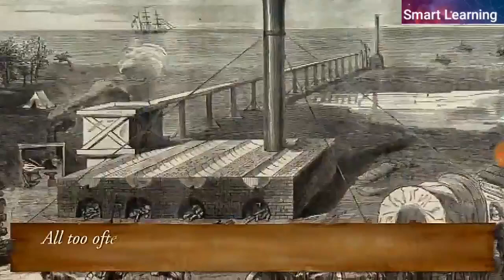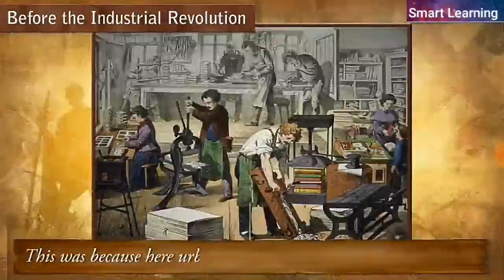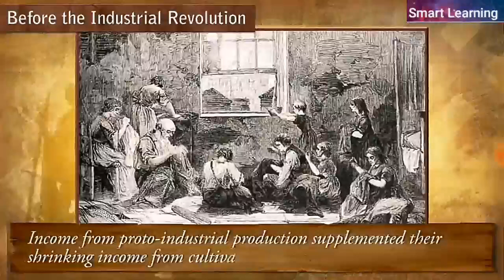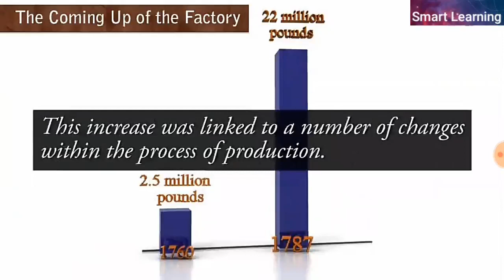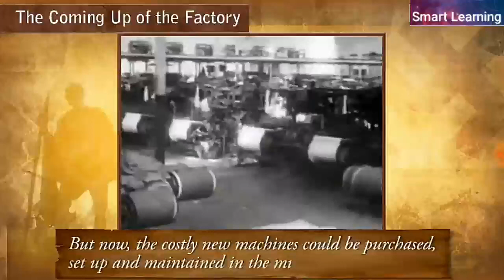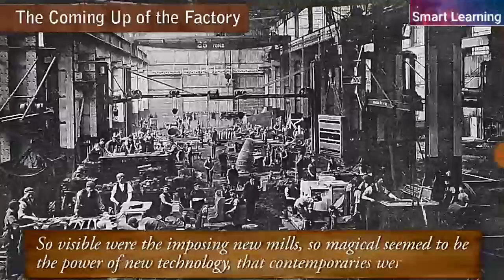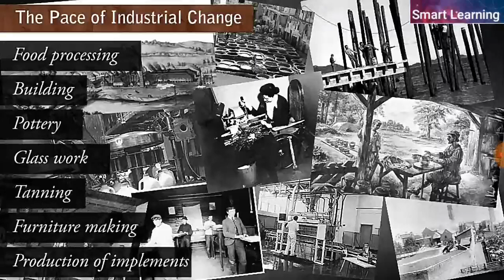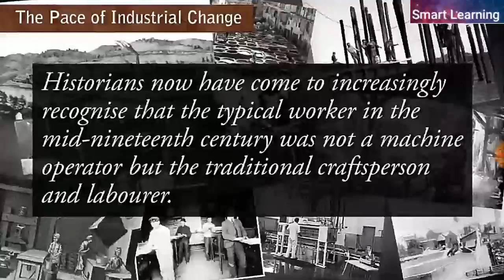The Age of Industrialisation Part 1,Class 10 History Before the industrial Revolution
Before the Industrial Revolution

• Proto-industrialisation was a phase when there was large-scale industrial production for an international market which was not based on factories.

• Proto-industrial system was part of a network of commercial exchanges.

The Coming Up of the Factory

• By the 1730s, the earliest factories in England came up.

• The first symbol of the new era was cotton.
→ A series of inventions in the eighteenth century increased the efficacy of each step of the production process.

• Richard Arkwright created the cotton mill.

The Pace of Industrial Change

How rapid was the process of industrialisation?

• The most dynamic industries in Britain were clearly cotton and metals.

• The new industries could not easily displace traditional industries.

• Technological changes occurred slowly because:
→ The New technology was expensive.
→ The machines often broke down and repair was costly.
→ They were not as effective as their inventors and manufacturers claimed.